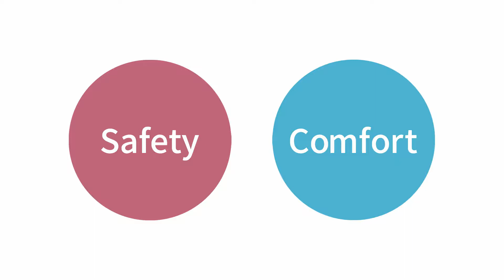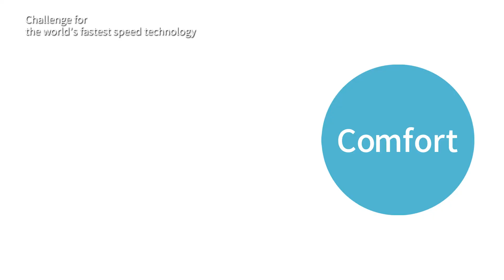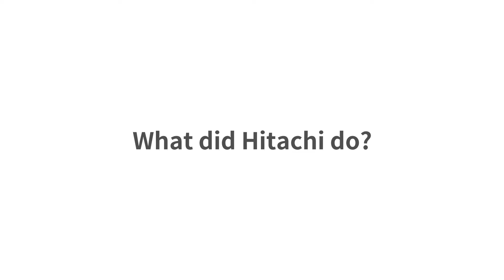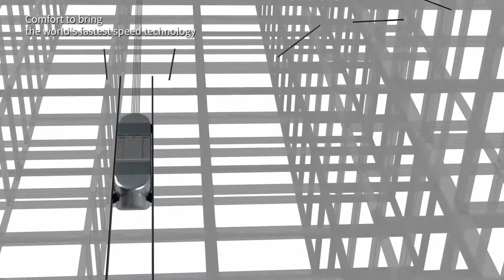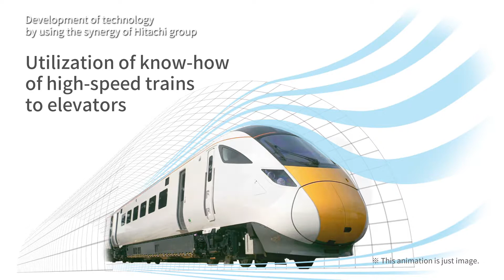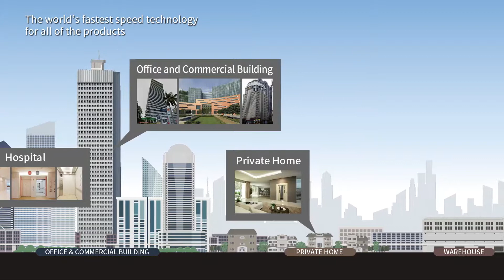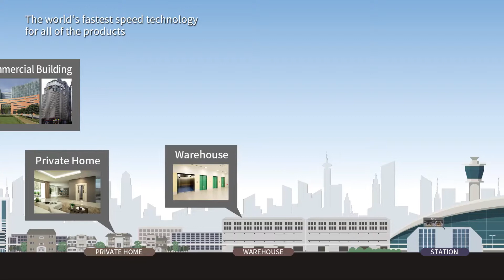Hitachi Elevators - Worlds Fastest Speed Technology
Orbitz Elevators are proud suppliers of Hitachi elevators, escalators and moving walkways in the Australian market.

Hitachi are responsible for engineering the current fastest elevator in the world which gives you an indea of the level of technology and innovation Orbitz Elevators has to offer for our customers.